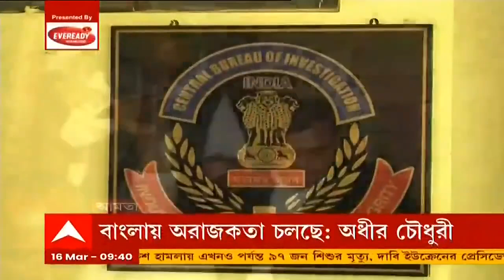Anish Khan Death: দু’বার মৃতদেহের ময়নাতদন্ত, দ্বিতীয় রিপোর্টে আঘাত নিয়ে গভীরে পর্যবেক্ষণ|Bangla News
আনিস খান হত্যাকাণ্ডে, এখনও বহু প্রশ্নের উত্তর মেলেনি। দু’বার মৃতদেহের ময়নাতদন্ত হয়েছে। এর মধ্যে প্রথম রিপোর্টের তুলনায় দ্বিতীয় রিপোর্টে, আঘাত নিয়ে অনেক বিশদে পর্যবেক্ষণ রয়েছে বলে সূত্রের দাবি।